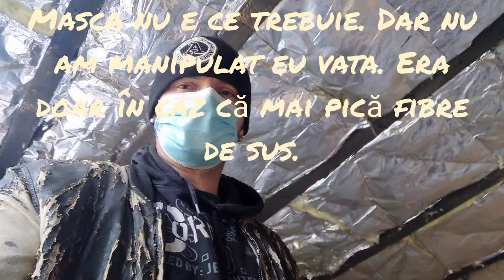Vata minerală de sticla, usa, geamuri, tavan si sageac. Si o FASOLE la cons. - Căsuța Lui Tata Ep.5